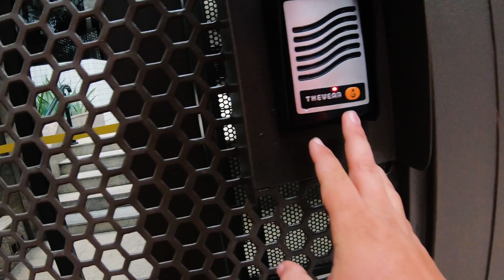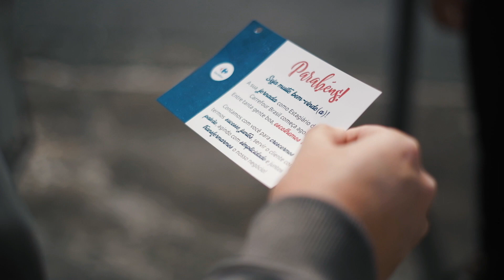Programa de Estágios Carrefour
Há 3 semanas, nossos novos contratados receberam a notícia de que foram aprovados no nosso programa de estágio de uma maneira bem diferente da convencional. Em parceria com a Rappi e a 99Jobs, entregamos a mensagem assim, de surpresa e na porta da casa de cada um. Legal, né?!

Sejam bem-vindos, queridxs! Que esta nova jornada seja repleta de desafios, diversão e aprendizado.

E aos mais de 3 mil inscritos, um muito obrigado, ficamos muito felizes em saber que o Carrefour está na cabeça de vocês. Continuem de olho aqui no Linkedin, novas oportunidades estão por vir!